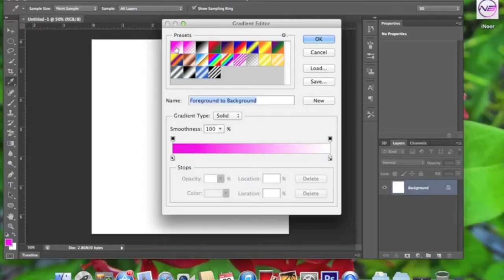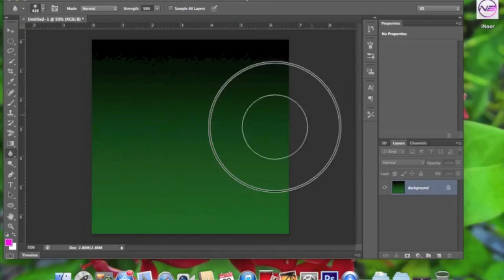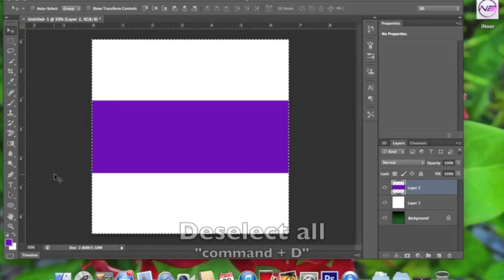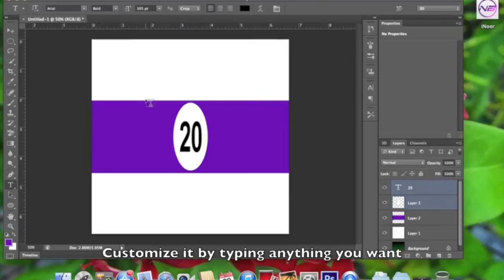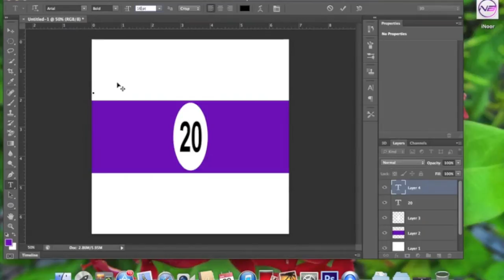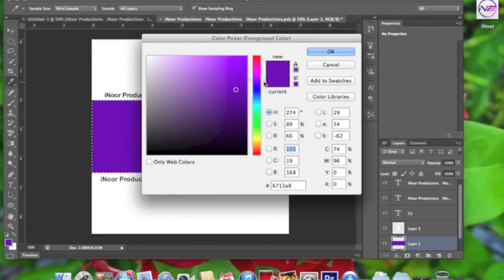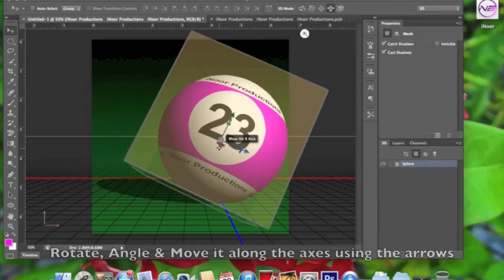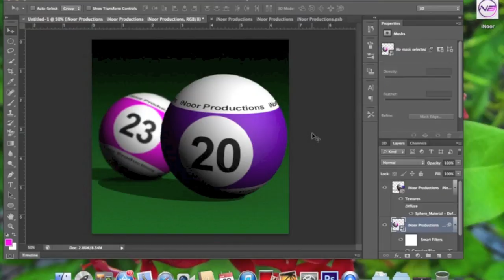How to make 3D Billiard balls on Photoshop CS6 Extended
This is a tutorial using Adobe Photoshop CS6 Extended.